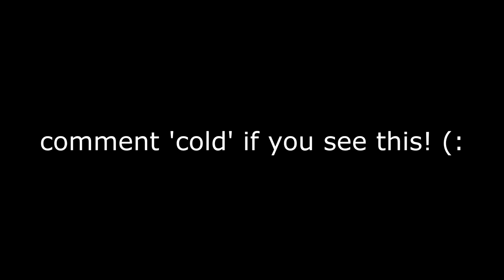Cold World 🥶 (Fortnite Montage)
Cold World 🥶
Eric Reprid - Cold World [Official Video]

controller sensitivity fortnite,
how to piece control,
how to piece control in fortnite,
piece control tutorial,
piece control,
flowacy,
how to get no input delay on ps4,
how to get 0 input delay on ps4,
how to remove input delay ps4,
how to get less input delay on ps4,
how to get no delay in fortnite ps4,
how to remove delay on ps4,
best settings for fortnite,
creative montage,